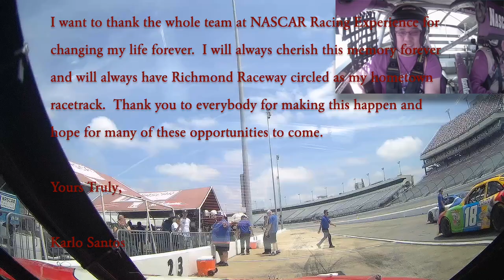Official Three Lap Ride-Along Video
Here is my dream job as I hop behind a wheel of a real NASCAR stock car for the first time.  It may only be for three laps but I enjoyed every moment of this adventure today as I cross this lifetime activity off my bucket list.  Hope you enjoy this short video clip and have a great day!

If you want to view more 2023 NASCAR Cup Season playlist video content, click on this link here to view all my gameplay playlist